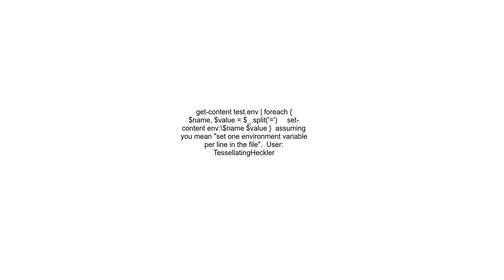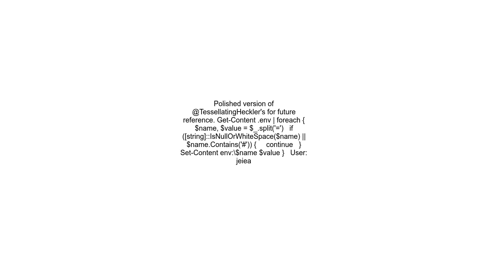How do I read a env file from a ps1 script